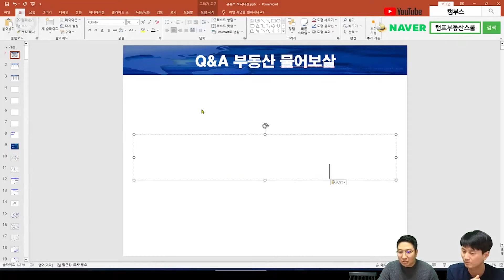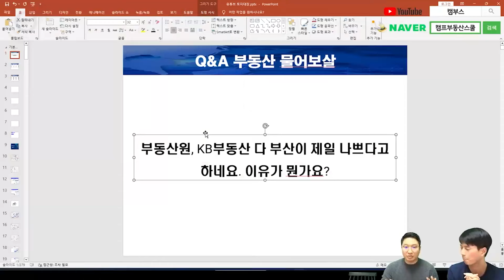부동산원, KB부동산에서 부산이 제일 나쁘다던데...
Q. 부동산원, KB부동산에서 부산이 제일 나쁘다던데...이유가 먼가요?